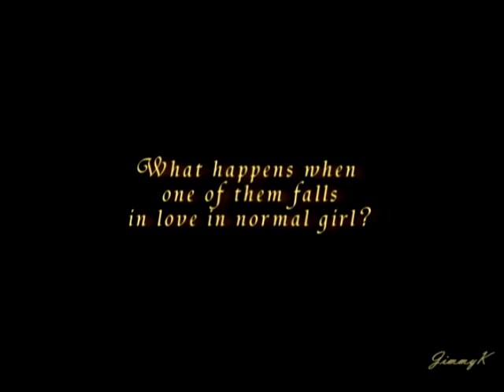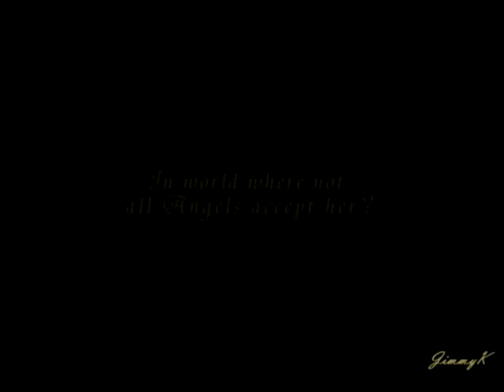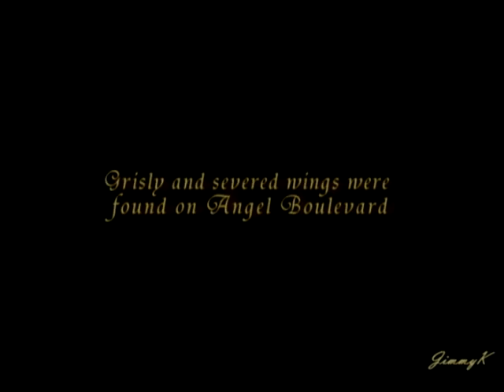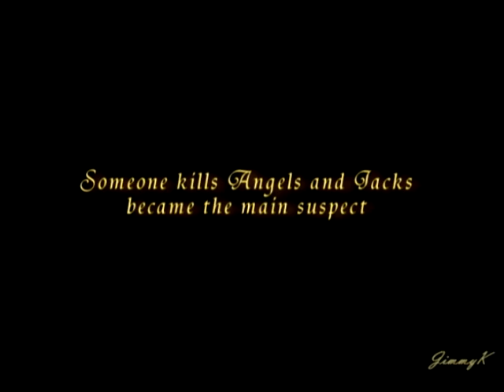Immortal City - Scott Speer - Fan Book Trailer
This is a fan trailer - my FIRST video - for a book "Immortal City" by Scott Speer. Read the book if you haven´t done it yet! :) I promise you won´t be disappointed!

I did video in: Sony Vegas Pro 10.0
I use: Pretty Little Liars (TV series), Legion (2010), True Blood (TV series), Heroes (TV series), and a few video from youtube.
AUDIO:
- John Murphy - The Surface Of The Sun
- Requiem for a dream
CAST:
 Maddy Montgomery: Lucy Hale
Jackson Godspeed: Drew Van Acker

I do not own the characters or the story, they belong to Scott Speer.